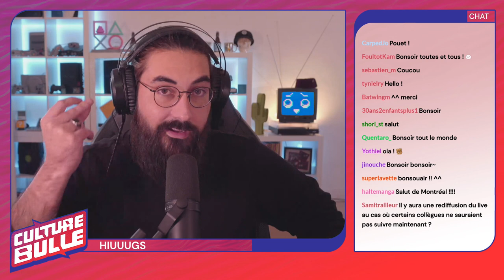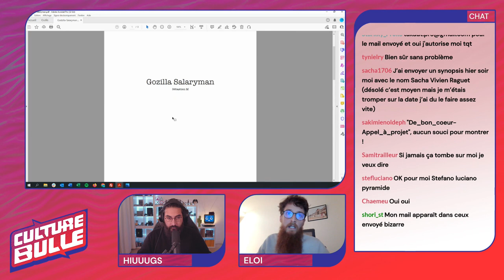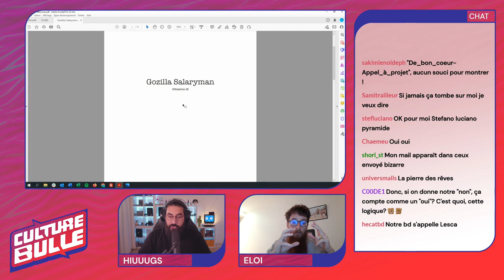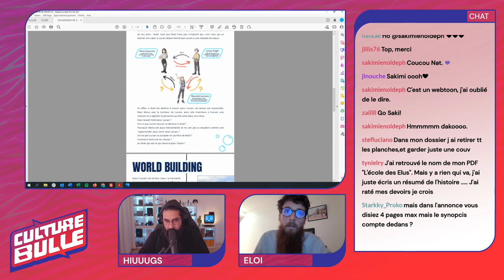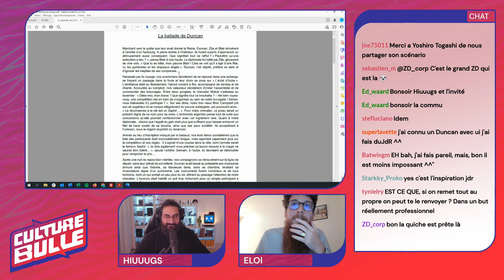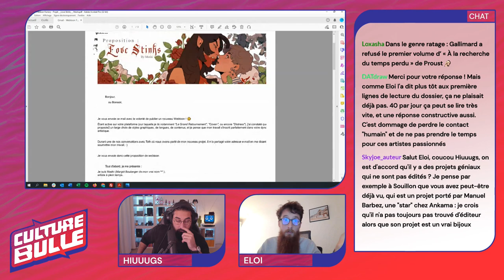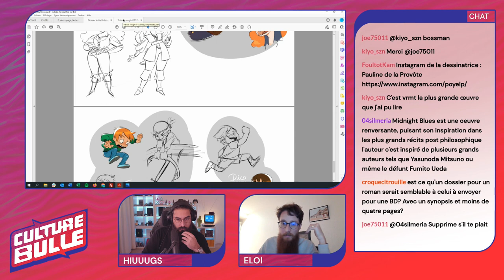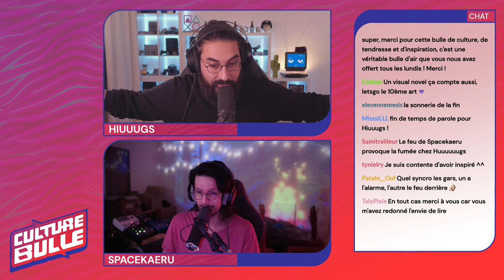Culture Bulle s02e25 : SpeedDating Scénarios - avec Eloi !